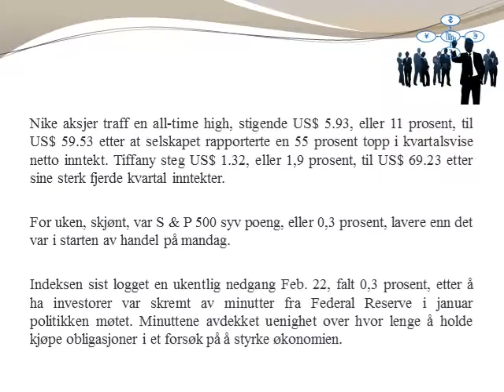The Tyler Group Global Expat Connections: Aksjer stiger på Wall Street, hjulpet av inntjening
the tyler group global expat connections
Inntjening sterkt selskap styrket aksjer på Wall Street i går. Investorer så også en sjanse til å legge til deres beholdning etter avtar tidligere i uken.
Nike rapporterte en bølge i kvartalsvis profitt, sende sin aksjekursen til en post. Tiffany toppet inntekter spådommer, styrket av etterspørselen fra kundene i Asia.
Investorene ble også tegnet av en pause i markedets store oppkjøringen. Standard & Poor's 500-indeks logget sin andre ukentlige nedgangen av året, til tross for Fridays gevinst.
Demper på amerikanske aksjemarkedene ble forårsaket av et annet bekymringsfull kapittel i Europas gjeldskrisen og noen skuffende corporate nyheter.
Middelhavet øya nasjon av Kypros, en bank haven, sliter med å utarbeide en plan for å unngå økonomisk kollaps. Aksjer var også tynget ned på torsdag av svak salg fra Oracle. Som nyheter brakt ned teknologiaksjer.
FedEx endte uken 10 prosent lavere etter at den rapporterte en nedgang i kvartalsvise overskudd og kuttet sin årlige inntjening prognose på onsdag. Selskapet er en gauge av økonomien, fordi så mange shoppere og bedrifter bruke sine frakt-tjenester.
I går, investorer tok fordel av markedets ned uke og ramped opp deres lager kjøpe.
En spenstig verdensøkonomien har oppmuntret investorer til å plukke opp aksjer på fall, sier Ron Florance, administrerende direktør i investeringsstrategi i Wells Fargo Private Bank.
"Vi har fortsatt en forbløffende mengde penger sitter på sidelinjen," sa Florance.
Dow Jones industrial average steg 90.54 poeng, eller 0,6 prosent, til 14,512.03 i går. Standard & Poor's 500 indeksen steg 11.09 poeng, eller 0,7 prosent, til 1,556.89. Nasdaq composite fikk 22.40 poeng, eller 0,7 prosent, til 3,245.
Nike aksjer traff en all-time high, stigende US$ 5.93, eller 11 prosent, til US$ 59.53 etter at selskapet rapporterte en 55 prosent topp i kvartalsvise netto inntekt. Tiffany steg US$ 1.32, eller 1,9 prosent, til US$ 69.23 etter sine sterk fjerde kvartal inntekter.
For uken, skjønt, var S & P 500 syv poeng, eller 0,3 prosent, lavere enn det var i starten av handel på mandag.
Indeksen sist logget en ukentlig nedgang Feb. 22, falt 0,3 prosent, etter å ha investorer var skremt av minutter fra Federal Reserve i januar politikken møtet. Minuttene avdekket uenighet over hvor lenge å holde kjøpe obligasjoner i et forsøk på å styrke økonomien.
Dow kaste en brøkdel av et prosentpoeng denne uken.
En pause i forkant av aksjemarkedet er nå grunnet fordi gevinster i år overdrive forbedring i økonomien, sier Terry Sandven, sjef egenkapital strateg hos oss Bank Wealth Management.
Største risikoen til markedet oppkjøringen i år vil komme når Fed står overfor økende press for å avslutte sin stimulans programmet. Det kan skje hvis økonomien fortsetter å forbedre og aksjemarkedene stiger, sa Sandven.
Avkastningen på 10-års Treasury note steg til 1.93 prosent fra 1.92 prosent.